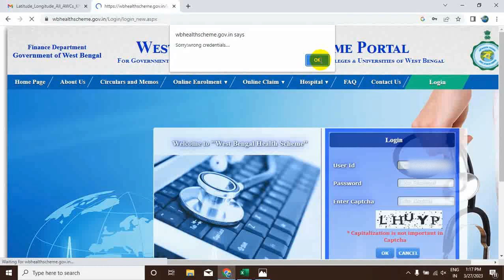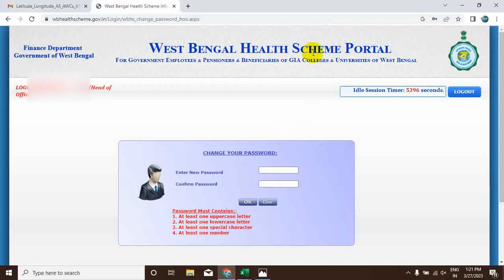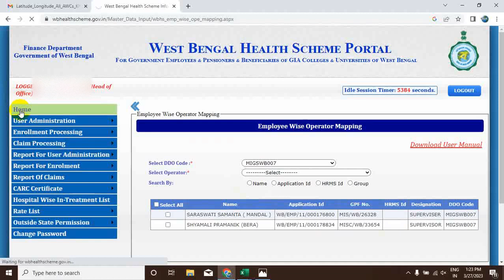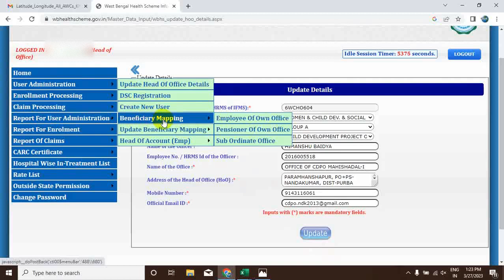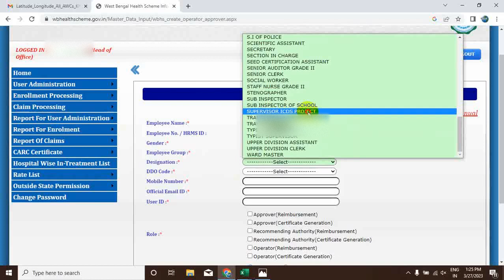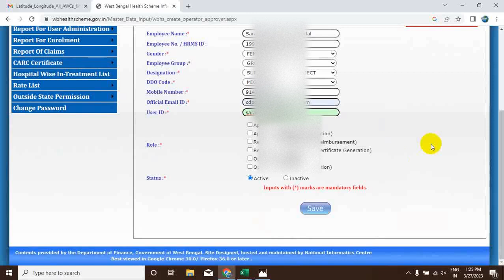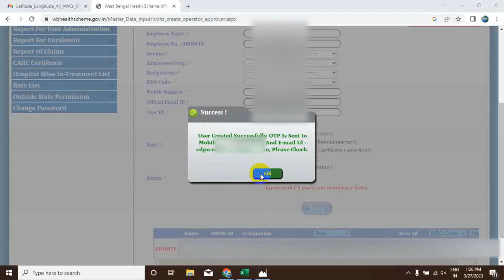ওয়েস্ট বেঙ্গল হেল্থ স্কিম এ HOO & OPERATOR ID PASSWORD কিভাবে তৈরী করবেন (2nd Part)